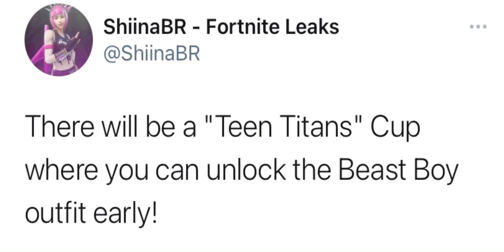Beast Boy Comic Fortnite!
fortnite
fortnite battle royale
fortnite news
fortnite update
fortnite update news
fortnite leaks
fortnite update leaks
fortnite season 6 leaks
fortnite chapter 2 season 6 leaks
fortnite season 6 news
fortnite chapter 2 season 6 news
fortnite channel
new fortnite leaked skins
fortnite leaked skins
leaked skins
fortnite new leaked skins
new leaked skins fortnite
fortnite season 6 leaked skins
fortnite season 6 new leaked skins
dc comics
fortnite comic
fortnite x dc
dc x fortnite
fortnite dc collab
fortnite collab